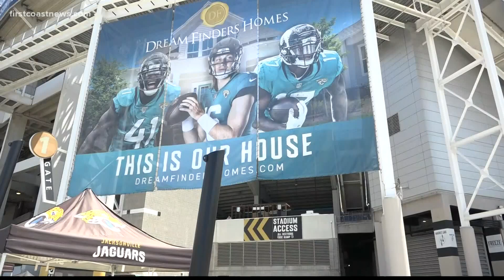Jacksonville Taco & Margarita Festival kicks off Saturday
The event featured more than 20 Jacksonville food vendors.